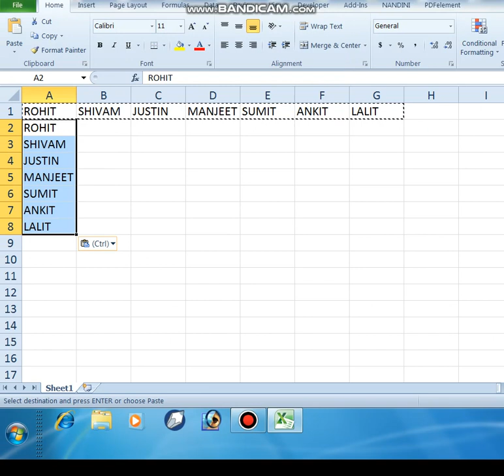Excel Transport Trick tranding Excel Trick